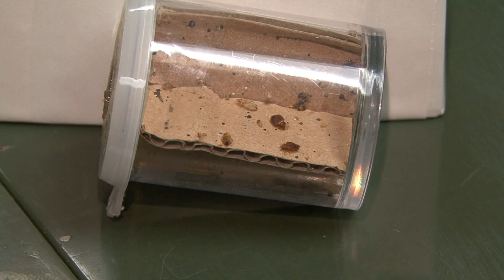Arthropods: Insects that Live on Humans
Imagine sitting down to a brown-bag lunch discussion and being handed a ponytailed head infested with lice eggs. The head is carved of wood, mind you, but the hair and eggs are very much real.

Such was the scene at a recent lunch presentation by Washington State University entomologist Richard Zack about insects that live on humans. Lice, bed bugs, ticks, maggots— it was enough to make people plunk down their carrot sticks and cheese sandwiches and wrinkle their noses with revulsion.